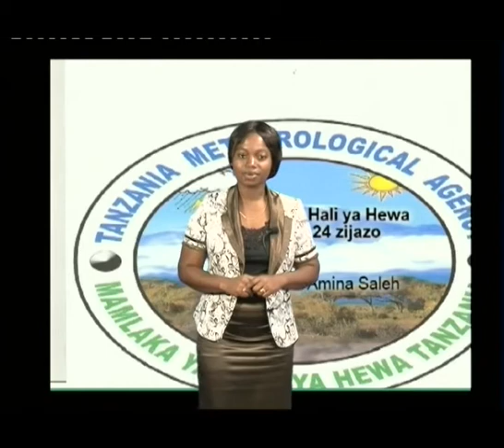Tanzania Weather Forecast 17/06/2018